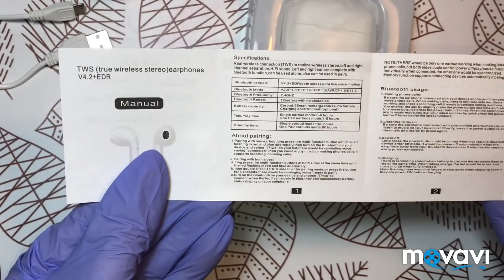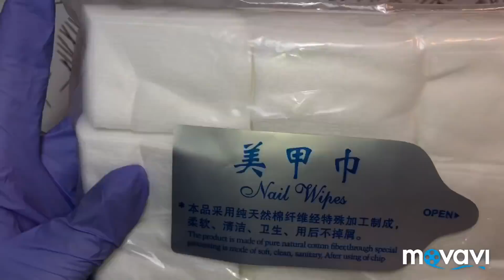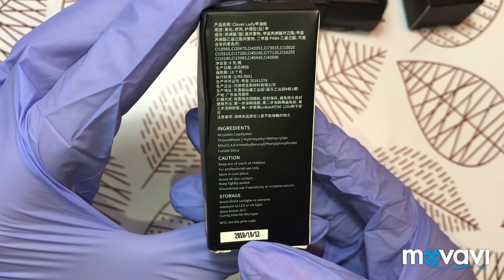Распаковка посылок с Алиэкспресс🎁 Для ногтей💅 и не только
Ссылки 👇👇👇
Всем привет! Добро пожаловать на мой канал)))) В этом видео Вы увидите очередную распаковку с товарами с Алиэкспресс!!! Беспроводные наушники а также товары для маникюра.